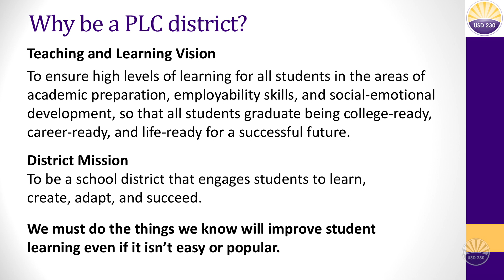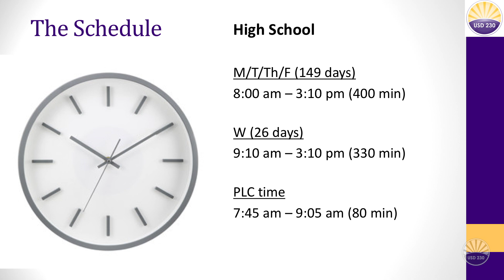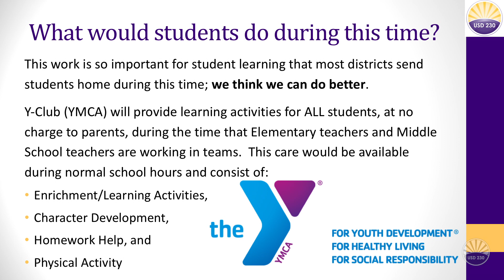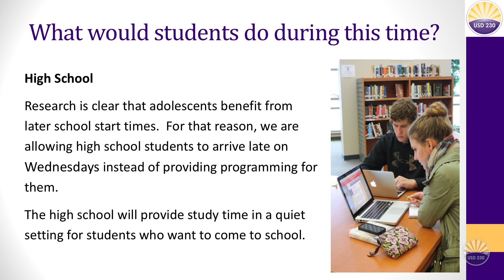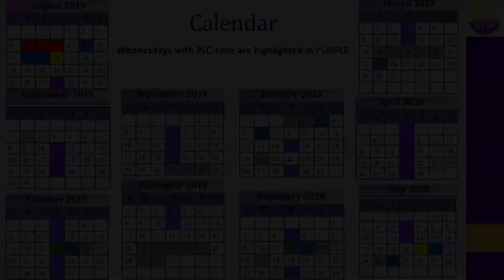Professional Learning Communities Overview